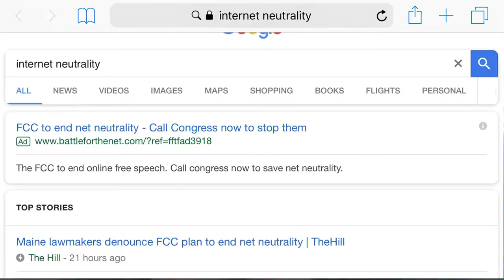This Is My Last Episode... Of This Year. | Dk Vlogs